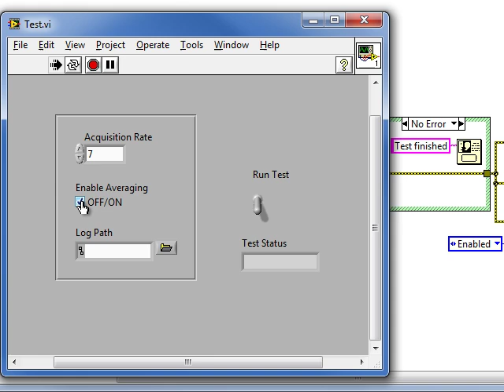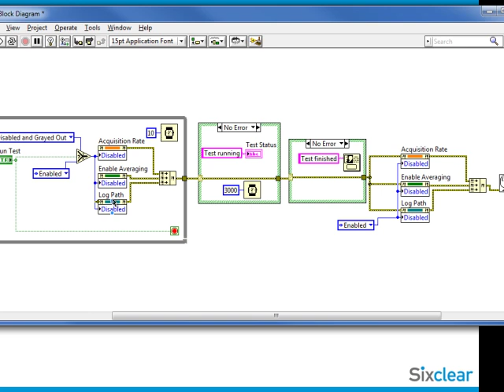VI High 2b - Enhance Usability by Disabling and Enabling LabVIEW Front Panel Objects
In this, the second installment of VI High, we explore intuitivity: how to make a VI front panel more intuitive. We do that by selectively disabling and graying out some controls.

Experience Level: Basic